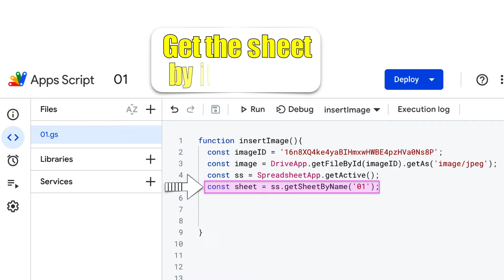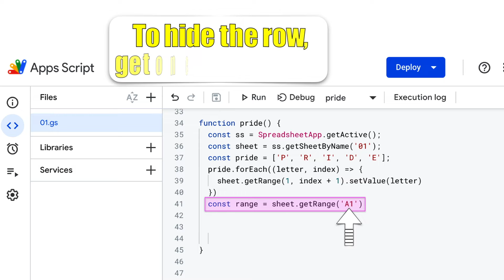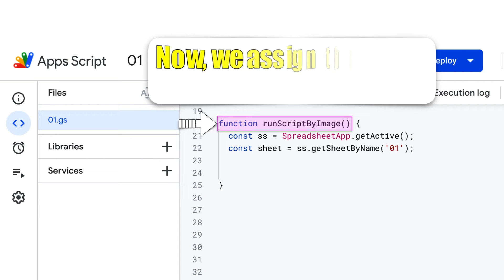How to assign a script to an image? | Apps Script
In this lesson, We are going to explore:
0:00  How to assign a script to an image? | Apps Script

Feel free to make your copy of G Sheets template that contains the complete code: